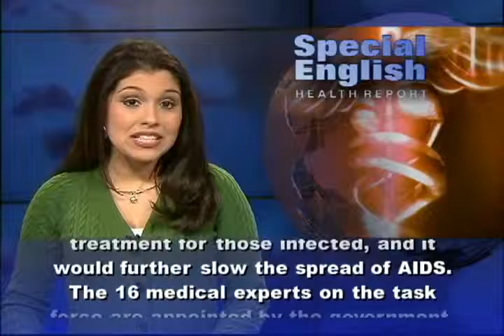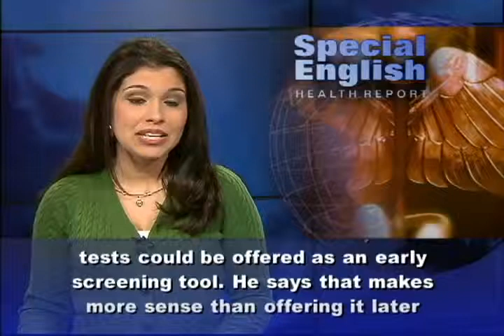AIDS Tests Advised for All in US Age 15 65